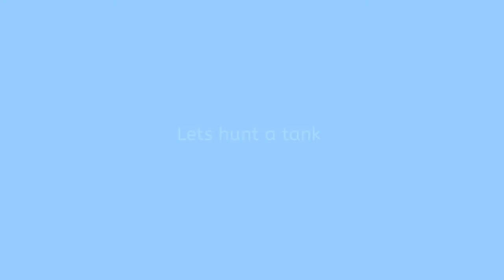BF1 - Tankhunter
So i'm doing some recordings again and while i don't want to put too much effort in them, i do like to make a bit longer clips than Xbox recordings allow me to do. Will look for a new intro as I've lost the current one (this is a 720p rip from youtube lol) and will prepare some other stuff for the next videos as well.

So here's one where i have a nice killstreak while playing against some other Tweakers. One was particularly difficult to handle throughout the match that i decided to end his streak in the heavy tank. But it took a bit longer to do with the attack plane. Also almost got shot down and crashed when doing that so i left that in as well. And just when i was about to kill somebody the game ended with me being let down by the rest of my team. Seriously the only flags we had was due to me getting them. But whenever i left it was almost immediately taken back. And when i stayed it was also the only one kept. Quite annoying really but still nice to kill some of my mates in the Xbox party ;)

Intro song is Armin van Buuren - Beautiful life